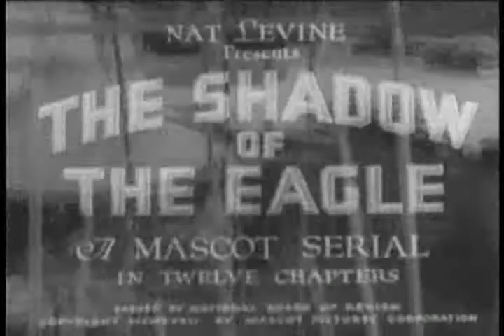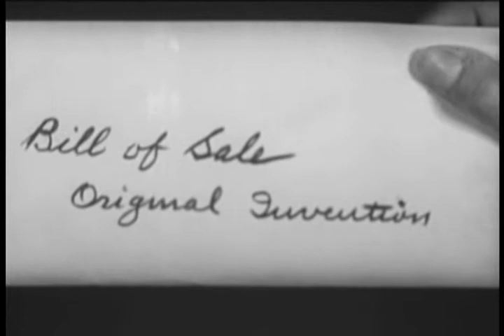Shadow of the Eagle 10 The Man Who Knew | OLD HOLLYWOOD CLASSIC FILM | FULL FREE TO WATCH